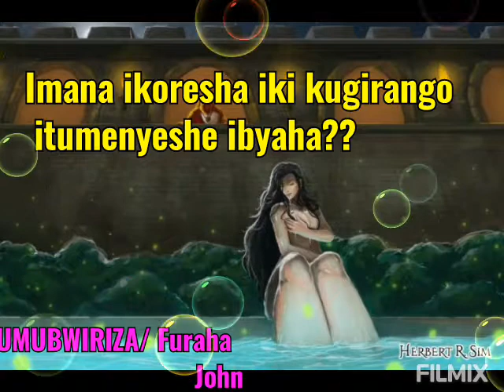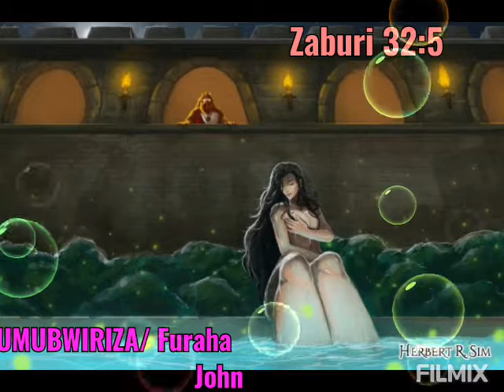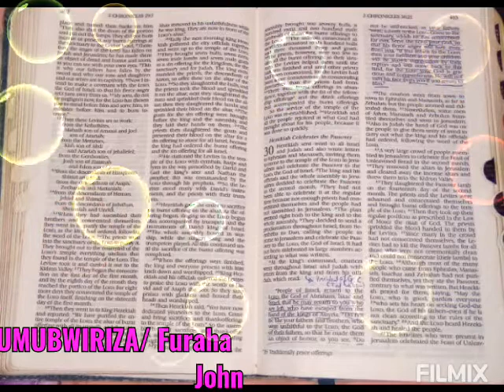KUMENYESHWA NO KWEMEZWA IBYAHA/Intambwe ziganisha kukubabarirwa Nyakuri.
Imana ikoresha Ibyanditswe byera kugirango itumenyeshe ibyaha byacu.
Mwuka Wera niwe utwemeza ibyaha.